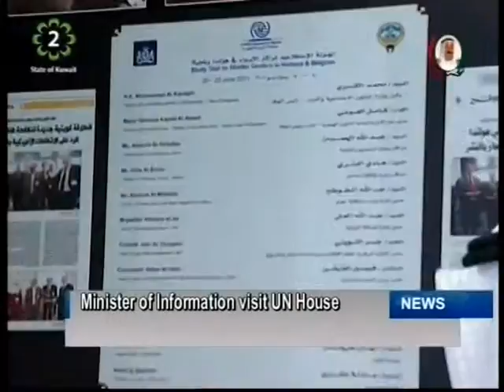Kuwait TV English News Bulletin 11.09.2014